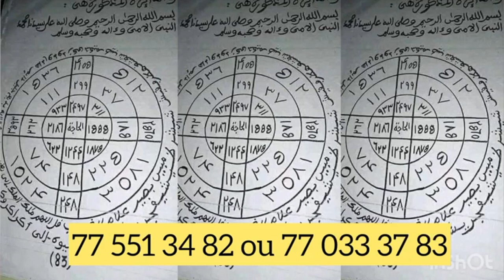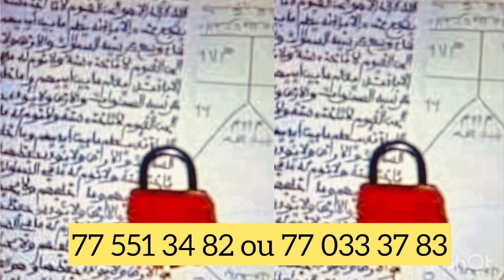Adama Paris..« khésal bakhoulll té day indi cancer du….